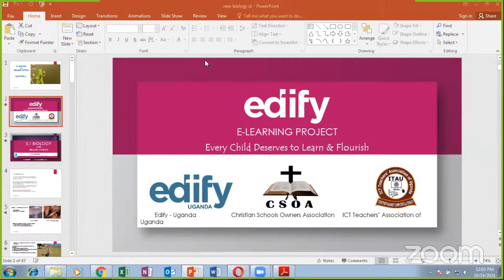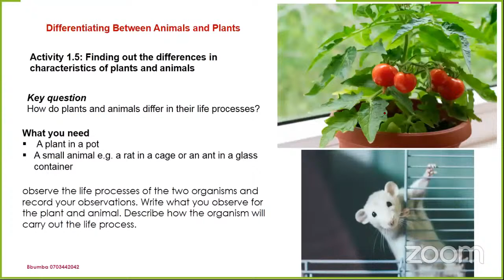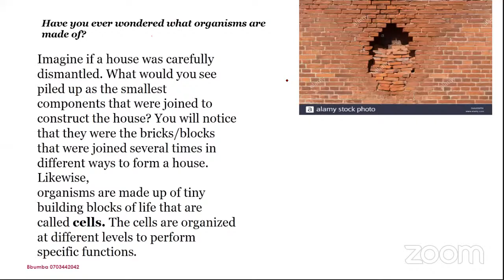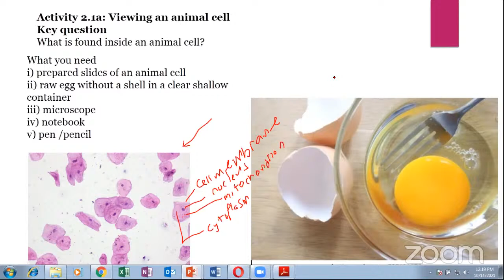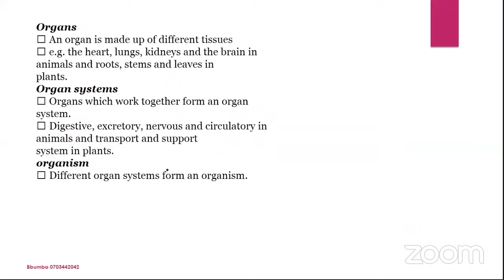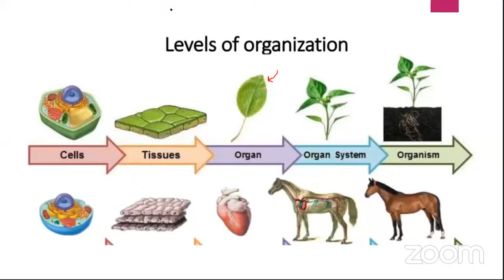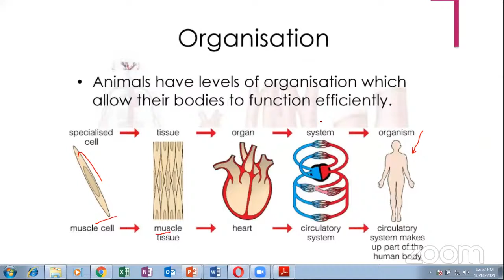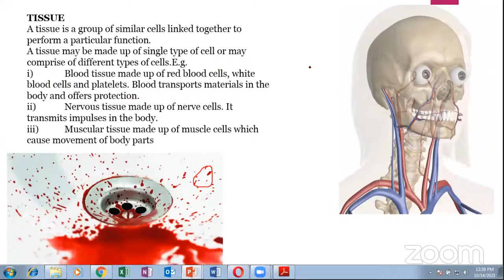S1 Biology Lesson on Life Processes by Teacher Bbumba Patrick